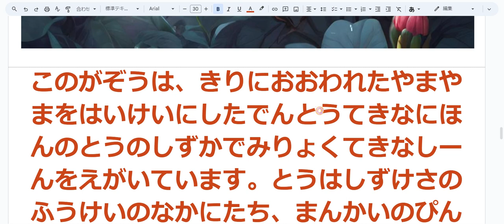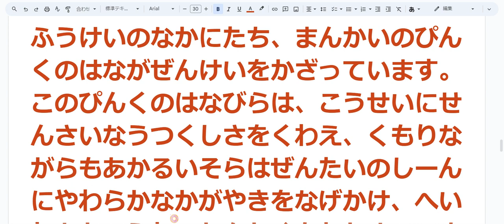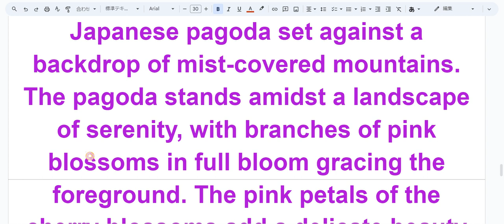えいご おんどく 76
このがぞうは、きりにおおわれたやまやまをはいけいにしたでんとうてきなにほんのとうのしずかでみりょくてきなしーんをえがいています。とうはしずけさのふうけいのなかにたち、まんかいのぴんくのはながぜんけいをかざっています。このぴんくのはなびらは、こうせいにせんさいなうつくしさをくわえ、くもりながらもあかるいそらはぜんたいのしーんにやわらかなかがやきをなげかけ、へいわとちょうわのかんかくをたかめています。
 This image portrays a tranquil and enchanting scene of a traditional Japanese pagoda set against a backdrop of mist-covered mountains. The pagoda stands amidst a landscape of serenity, with branches of pink blossoms in full bloom gracing the foreground. The pink petals of the cherry blossoms add a delicate beauty to the composition, while the cloudy yet luminous sky casts a soft glow over the entire scene, enhancing the sense of peace and harmony.